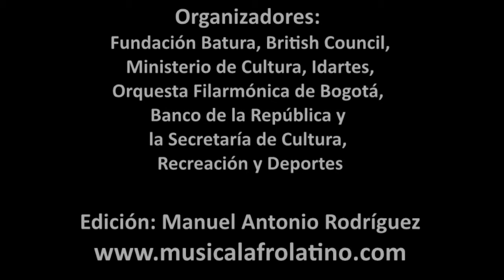Seminario: Música y Transformación Social, III parte. Bogotá 2016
Imágenes del Seminario Internacional Música y Transformación Social realizado del  4 al 7 de octubre de 2016 en la biblioteca Luís ángel Arango en la ciudad de Bogotá (Colombia).  Congregó a más de 50 invitados nacionales e internacionales y 400 agentes culturales del mundo, Más de 50 experiencias mundiales que dan cuenta de la música y su poder de transformación de la sociedad y construcción de paz y reconciliación. Este evento fue  organizado por la Fundación Nacional Batuta y el British Council, con el apoyo del Ministerio de Cultura, el Banco de la República, la Secretaría de Cultura, Recreación y Deporte de Bogotá, el Instituto Distrital de las Artes –Idartes y la Orquesta Filarmónica de Bogotá. Fue un ejercicio para comprender cuáles han sido los propósitos y cuál, el camino seguido por parte de entidades o individuos que han hecho de la música el ethos para alcanzar cambios sociales, de generar un debate académico sobre el impacto de la música y su poder transformador en lo cultural, lo social y lo cognitivo”. Hubo conferencias, paneles, mesas temáticas y talleres acerca del poder transformador de las artes y la cultura. Conferencistas internacionales como Keith Swanwick, Carmen Pardo, Aniruddh D. Patel y Craig Robertson quienes abordaron temas de la educación musical, la relación de la música con la historia, la neurociencia y la construcción de paz,  Música, territorio y ciudadanía; Música e identidad en entornos comunitarios; Música y orquestas como modelo de sociabilidad; Diseños sociales y experimentación sonora; Música para desaprender la guerra; Músicas corresponsables y Orquestas sin esmoquin. La música tiene la capacidad de transformar vidas, el fortalecimiento del tejido social, la construcción de comunidad y cultura ciudadana, se relaciona con la convivencia y los cambios sociales estructurales en poblaciones vulnerables